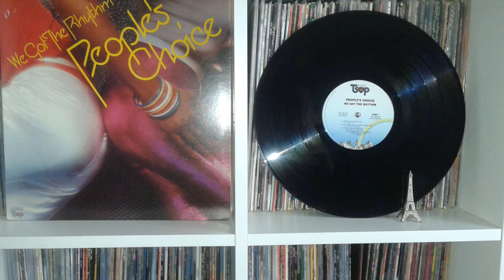People's Choice - Jam, Jam, Jam All Night Long (1976)